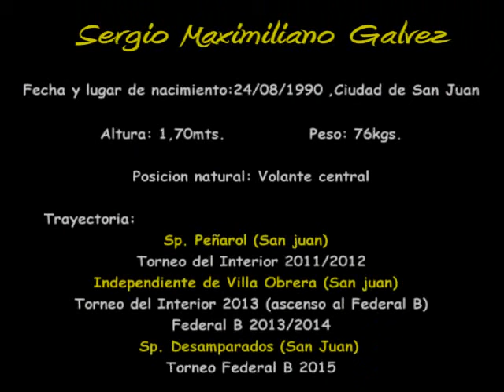Sergio "checho" Galvez 2015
Jugador de fútbol profesional de la provincia de San Juan..
Joven volante central con mucha recuperación de pelota, buena técnica y con llegada al área rival..